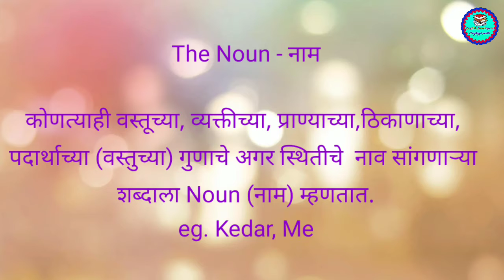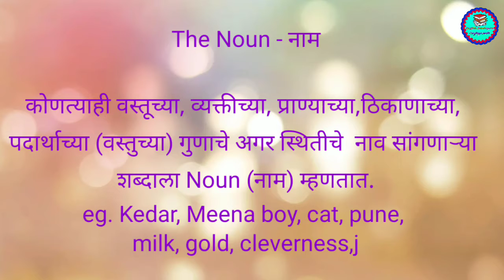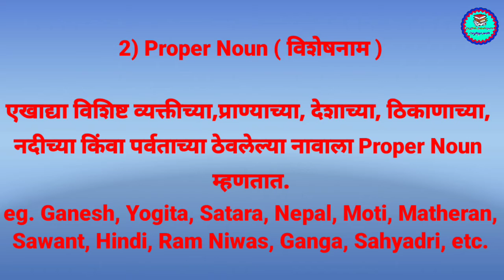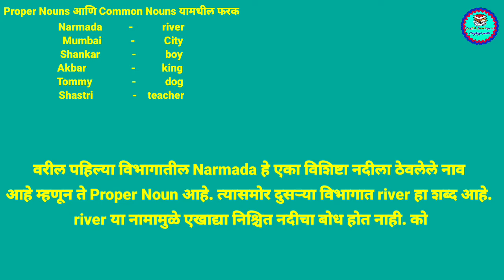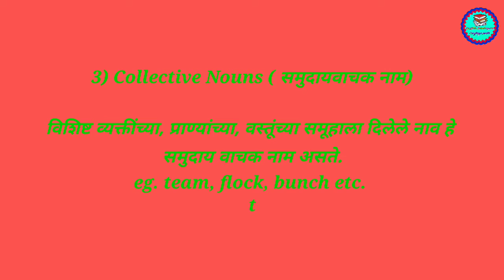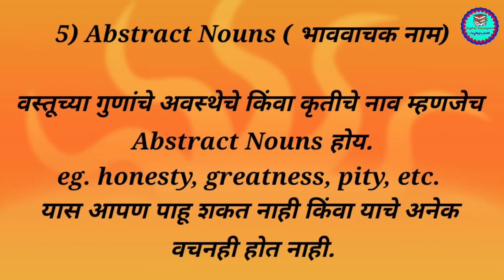Nouns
This video is about kinds of nouns.